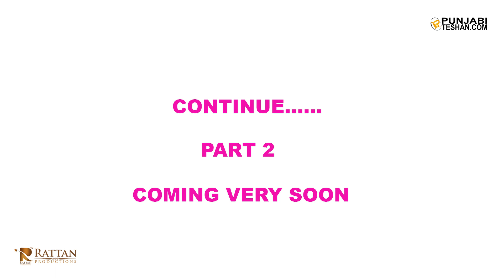Satinder Sartaaj | ਮੁਹੱਬਤ ਕੀ ਹੁੰਦੀ ਹੈ ਤੇ ਕਿਵੇਂ ਹੁੰਦੀ ਹੈ | Ikko Milkke | Aditi Sharma | PT Interview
SatinderSartaaj | ਮੁਹੱਬਤ ਕੀ ਹੁੰਦੀ ਹੈ ਤੇ ਕਿਵੇਂ ਹੁੰਦੀ ਹੈ | IkkoMilkke | AditiSharma | Interview With Punjabi Teshan

Host :- Kamaldeep Singh

Camera - Amandeep Singh (Just Try)